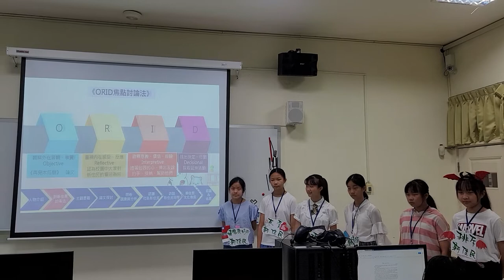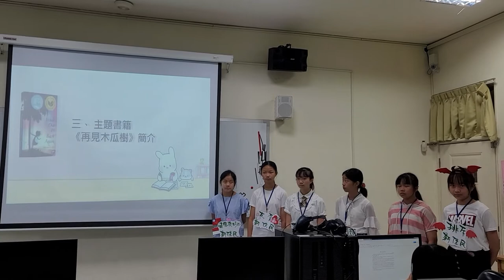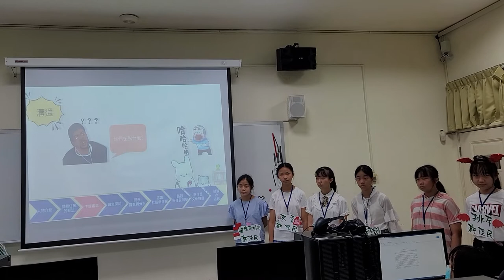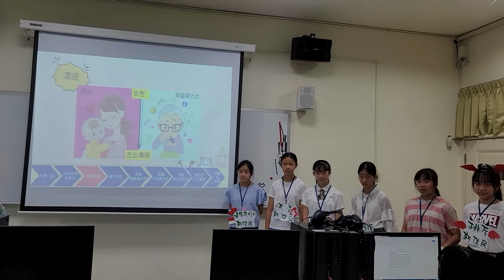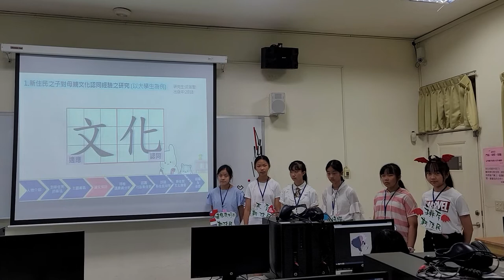CHI-20210289 多元的碰撞，讓台灣的文化新心向融